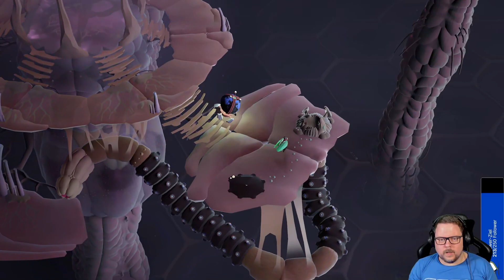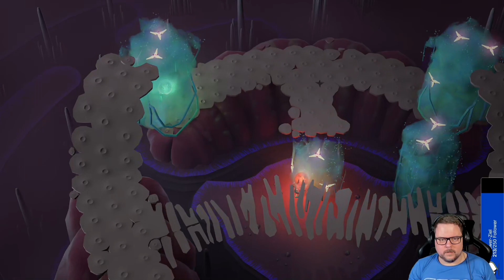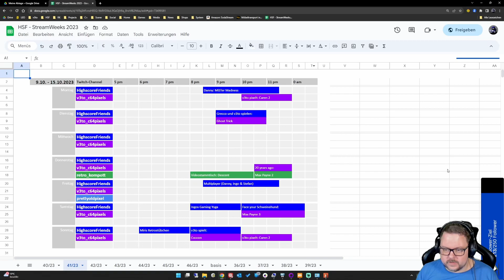Cocoon - Teil 2 - Stream 08.10.2023